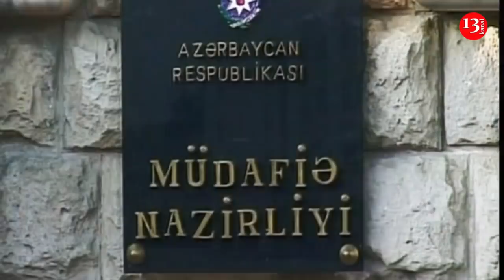"Paşinyanın ARVADI ƏSİR GÖTÜRÜLƏCƏK!"-AÇIQLAMASINA NAZİRDƏN SƏRT CAVAB:"Bu hərbi qanunlara ziddir!"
Nazirlikdən Qüdrət Həsənquliyevin ÇIXIŞINA CAVAB:"Ordumuzun BİR MƏQSƏDİ VAR:QƏLƏBƏ!"